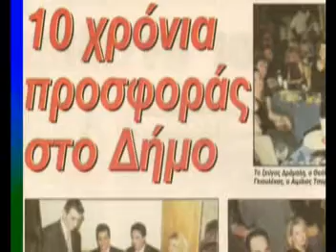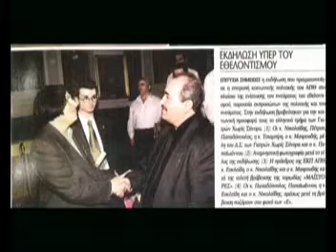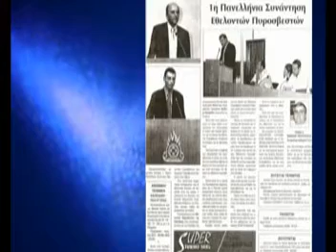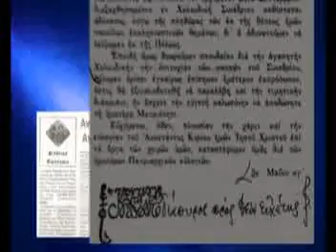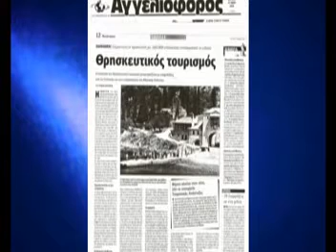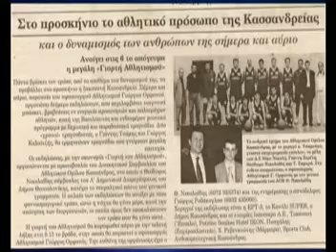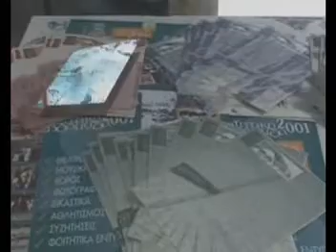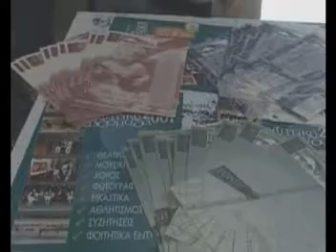Θεόδωρος Νικολαΐδης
Η ζωή και το έργο του Θεόδωρου Νικολαΐδη